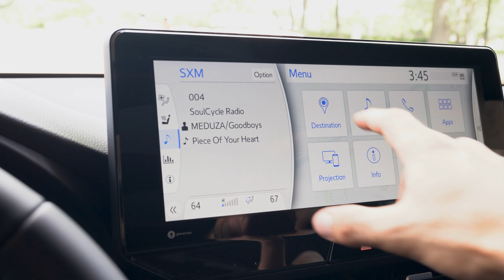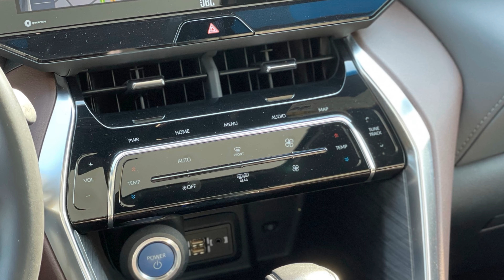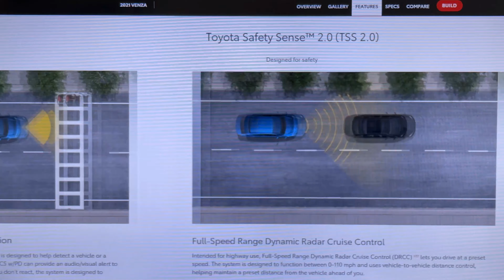2021 Toyota Venza Snapshot - DriveChicago Review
Pros: Refined interior vibe and materials, comfortable ride, impressive range and fuel economy, stylish exterior

Cons: Functional interior space, lack of physical knobs, no opening moon roof option

Exterior Style: A more contemporary design that is more elegant than rugged. LED lights are standard in front and back. Proportions are good and the wheel designs fill the wells with a sophisticated look.

Interior: The materials are top notch and the overall fit & finish is refined. However, the layout focuses more on style over function. Suggested improvements would include the addition of volume/climate knobs and better storage/placement for a mobile device.

Performance: The Venza offers impressive fuel economy that is among the best in the class with a combined rating of 39 MPG. The hybrid system pairs a 2.5L DOHC four-cylinder engine with three electric motors to deliver 219 horsepower and offers a smooth, comfortable ride.

Family Friendly: Seating for five is reasonably comfortable with all three of my kids across the back seat. Cargo area is limited to 28.7 cubic feet behind the seats and 54.9 cubic feet with the seats folded down.  These are less than stellar numbers compared to similarly sized vehicles and could limit space on a family road trip.

Value: With a range from $32,670 up to $40,000 starting prices, the Venza is priced competitively, especially considering the sophistication that comes with it compared to a similarly priced Ford Edge or Nissan Murano. The list of standard safety and driver assist features is impressive.

Final Statement: The Venza does a lot of things well, but doesn’t standout in one particular area which could lead to consumers overlooking it. Toyota built a very refined vehicle that is on par with its Lexus brand. While it is stylishly compelling and different, there are some functional improvements that would make it even better. Bottom line, it’s a non-offensive crossover that will offer a very comfortable driving experience and will save you some money at the pump.